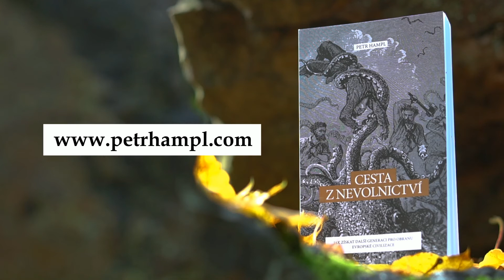Cesta z nevolnictví - jak získat další generaci pro obranu západní civilizace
Nová kniha Petra Hampla, prý nejlepší česká kniha za poslední roky (Ivo Budil), která by měla být povinnou školní četbou (Benjamin Kuras), která otevírá oči (Josef Skála) a která je průlomovým dílem (Jaroslav Bašta), a taky přináší naději (Lenka Procházková).

Kniha o mladých lidech. O tom, proč se nechávají tak snadno ovlivnit globalistickou propagandou. Jak je to s jejich životními šance. Jak se bude měnit jejich pohled na svět. Co pro ně mohou udělat jejich rodiče a prarodiče.